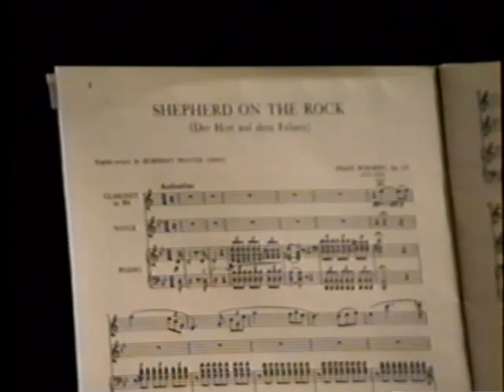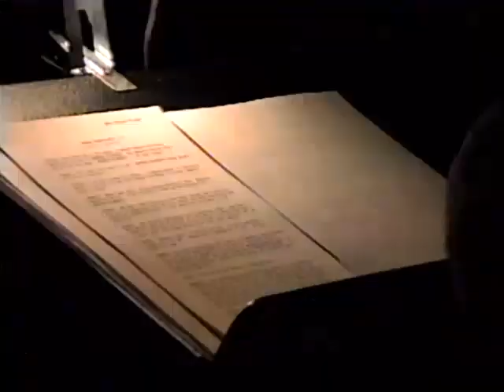Matt Kaul Schizophrenia Research Foundation rehearsal